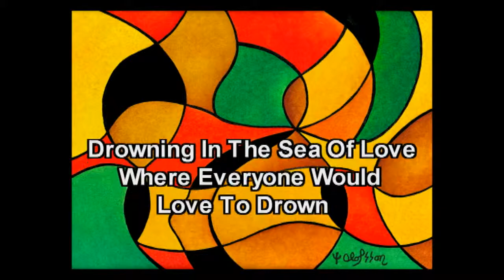Sara - Abstract Painting - Tommie Olofsson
Abstract Oil Painting * SARA *  Artist Tommie Olofsson, Sweden